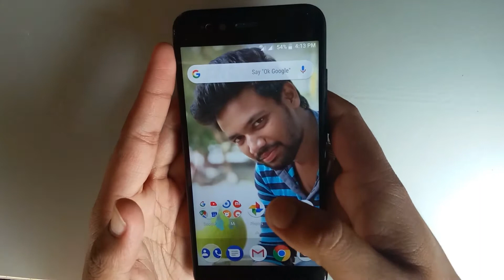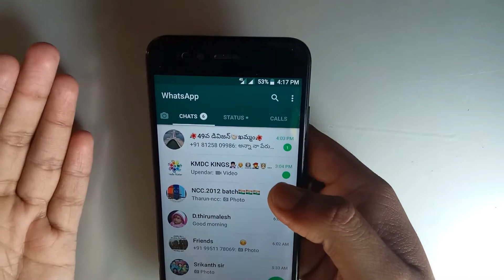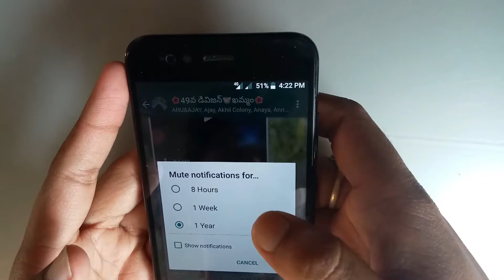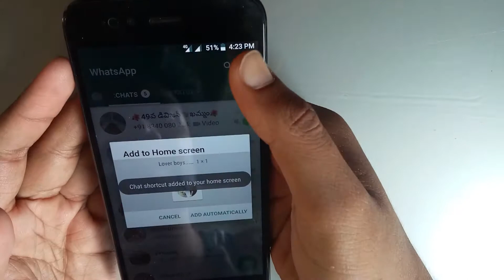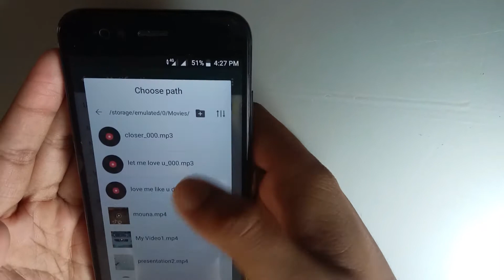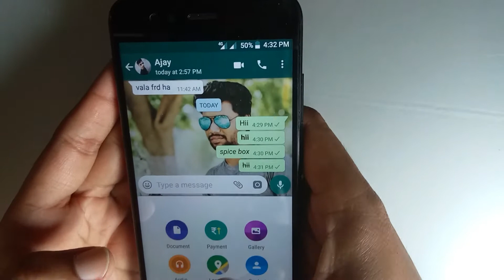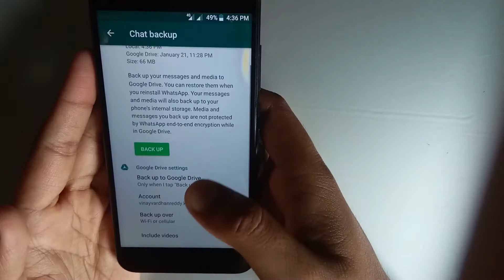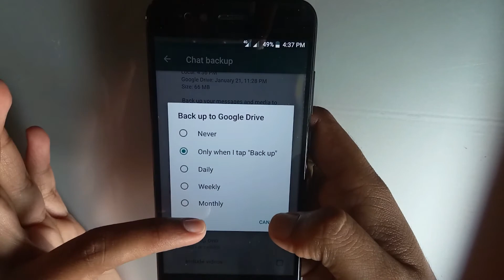Top WhatsApp tips and tricks 2018 | Telugu